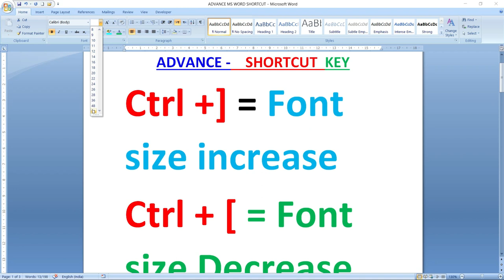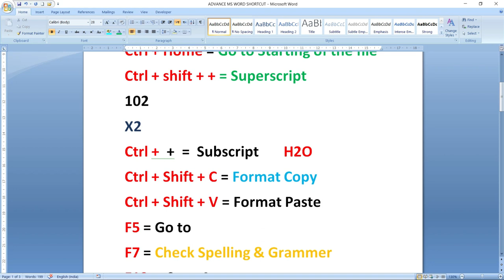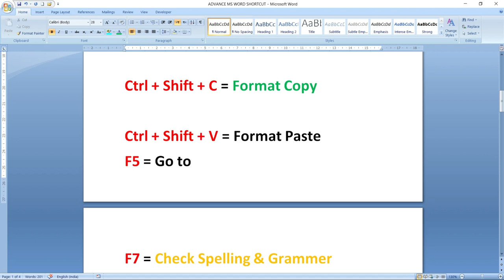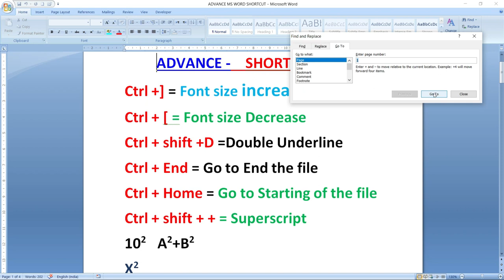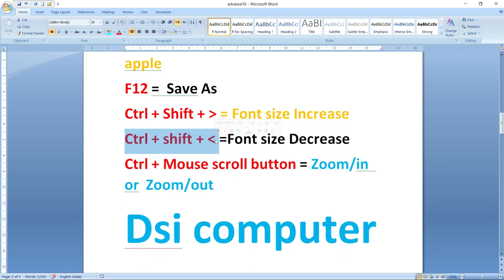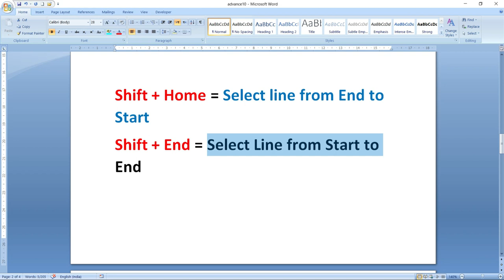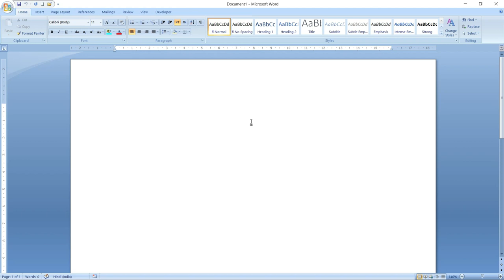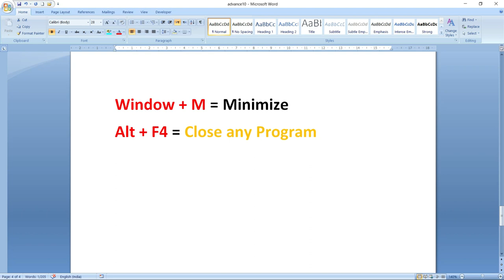Ctrl a to z shortcut keys | CTRL Shortcut keys of Computer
Microsoft Word ke es video me Ctrl A to Z shortcut keys or ms Word ke Advance shortcut keys ke bare me bataya gaya hai agar aap Ms Word me advance shortcut keys ke bare me nhi janate hai  to es video ko jarur dekhe

Your Queries to